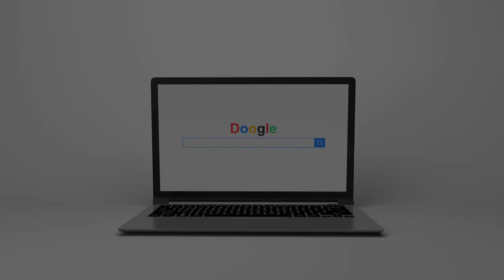An adventure at Redmires Reservoir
Hi all in today's video I take you to Redmires Reservoir for a quick flight it was quite windy up there today but the drone handled the wind rather well.